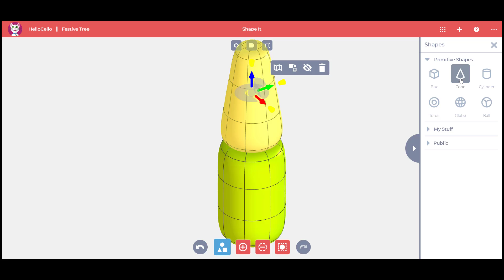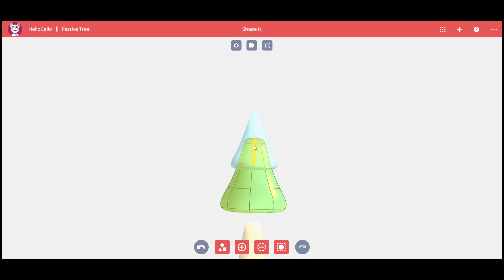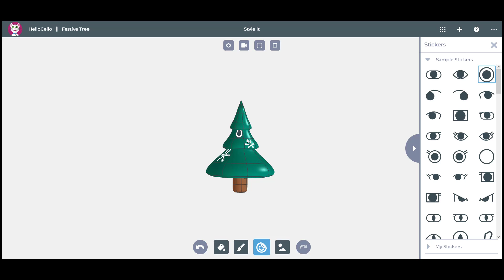SOLIDWORKS Apps For Kids - How to create and shape a festive tree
This video shows kids, parents and educators how to shape and style a 3D festive tree by using SOLIDWORKS Apps For kids free web-based application. Discover more about SOLIDWORKS Apps For Kids